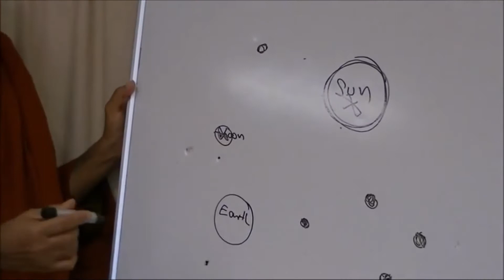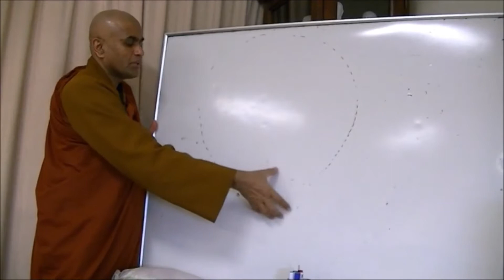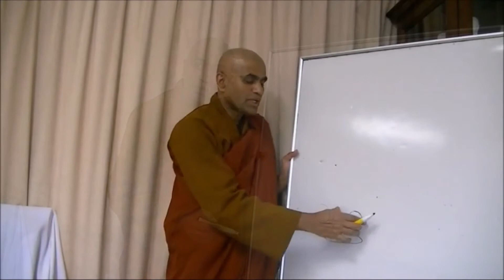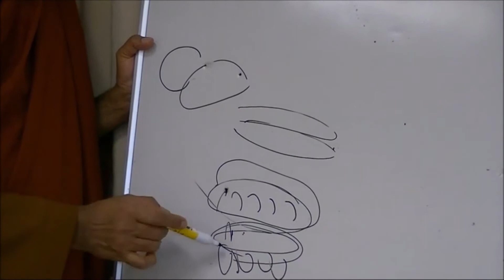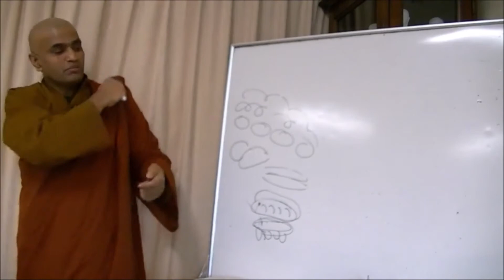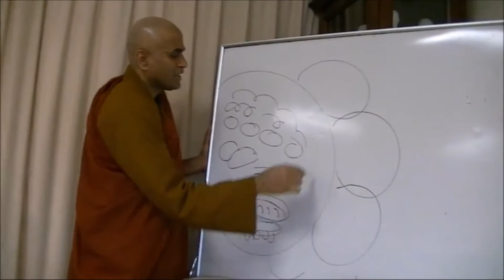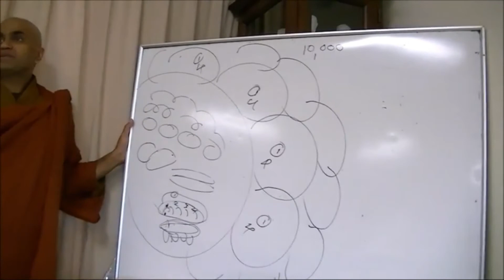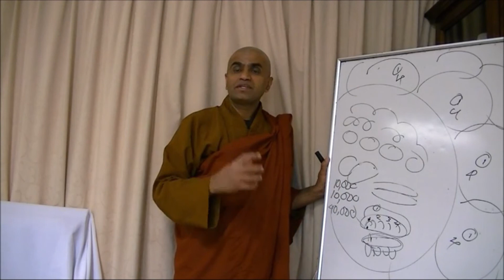No 141 - ලෝක ධාතුව (පළවෙනි කොටස)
ලෝක ධාතුව